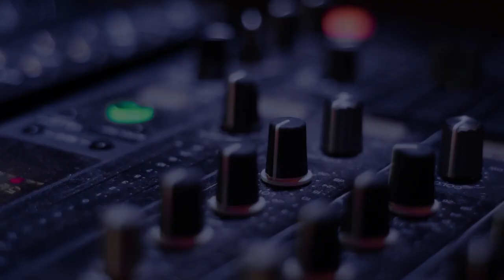Jerry Schaefer with Benji Cole of People of Distinction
Cruising through The Teens, Easier Than It Seems, offers teens a radical idea. Instead of looking to others, whether adults or peers, for advice on handling the myriad problems that come up, look within. Learn to go inside yourself by becoming still, and most importantly, by quieting the incessant chatter of our thinking minds.

This key idea, that each person has within themselves whatever they need, comes up throughout the book. A monologue by a teenage girl reveals the "ugly picture" she has of herself. This is her "thinking mind" going off on herself. The opposite picture, a truer picture, can emerge once she is able to jump out from that stream of thoughts.The author points out simple techniques that help one to create a "gap in thinking."